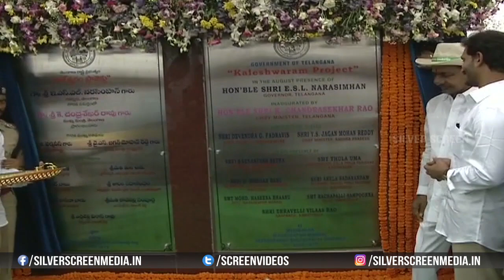AP CM YS Jagan attends inaguration of Kaleswaram project in Telangana | Silver Screen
Watch :AP CM YS Jagan attends inaguration of Kaleswaramproject in Telangana || Ys Jagan | Silver Screen